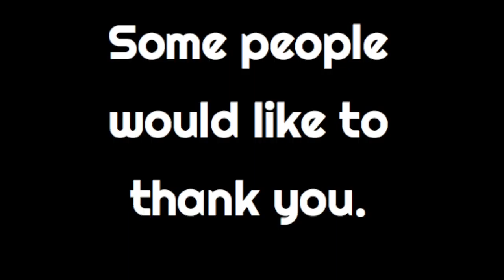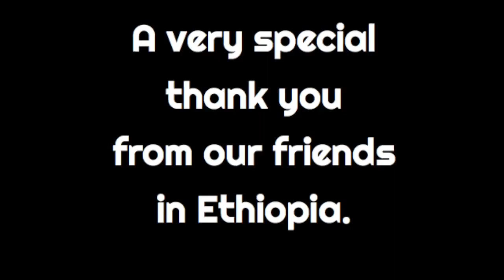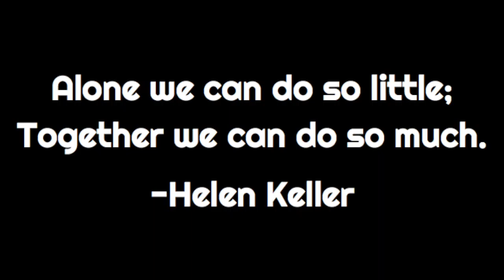Thank You Carpenter